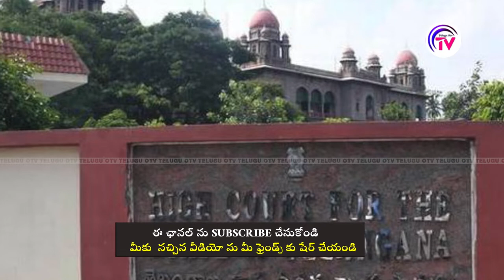ఆర్టీసీ ప్రవేటీకరణం కోసం అవసరం ఐతే సుప్రీమ్ కోర్ట్ దాక వెళ్తా | KCR | TSRTC STRIKE | BANDI SANJAY